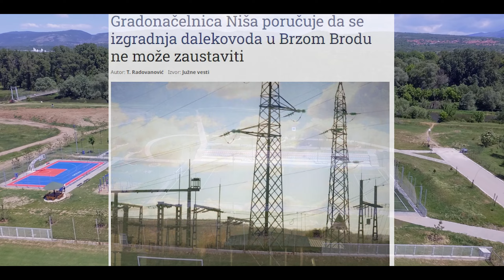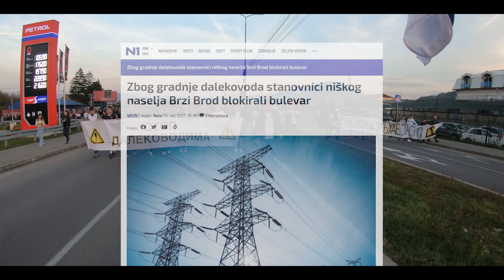BICE KASNO KAD VAM BUDE JASNO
Retrospektiva protesta u Brzom Brodu